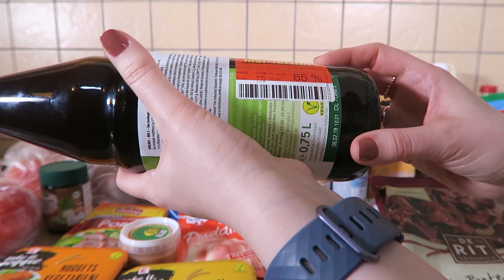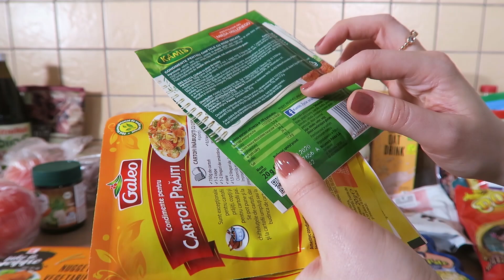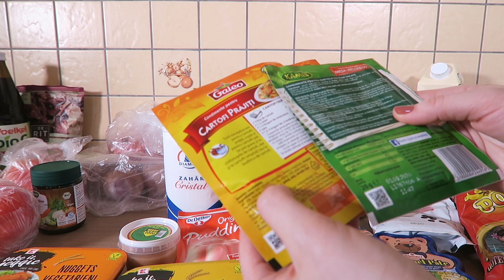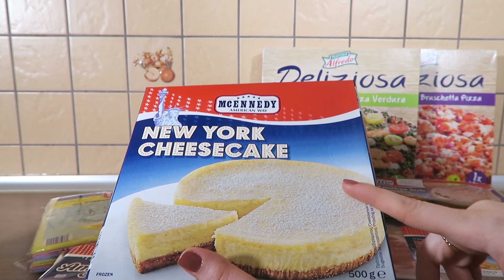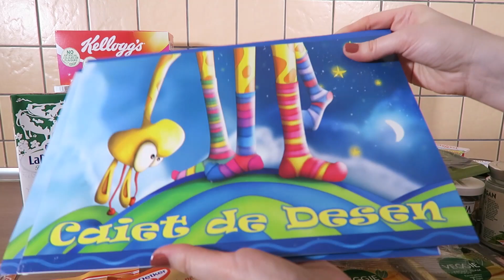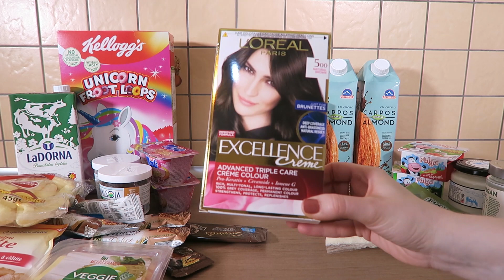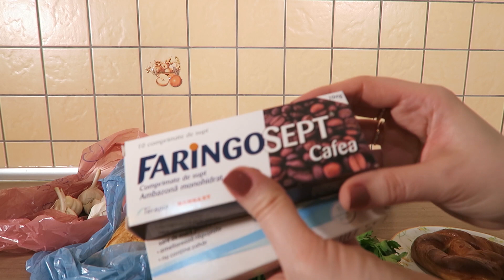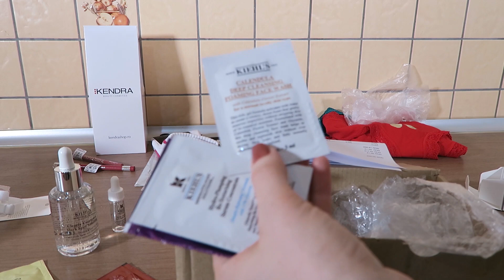Cumpărături lunare - Februarie 2019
Astazi va prezint cea mai mare parte a cumparaturilor facute la Kaufland, Lidl, Carrefour, DM, C&A, Kendra, Farmacia Dona, New Yorker, Kieh’s, Reserved, Corso  in ultima perioada.

Vă rog să rețineți că toate comentariile sunt atent monitorizate, în încercarea de a menține un mediu pozitiv pe acest canal. În timp ce criticile constructive și sugestiile sunt bine venite, comentariile negative având drept unic scop răutatea gratuită vor fi șterse, iar expeditorului i se va limita accesul la acest canal.